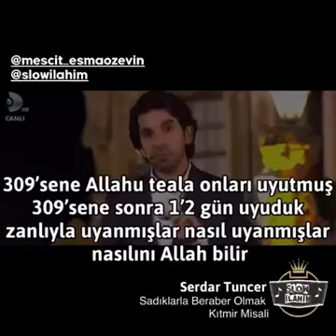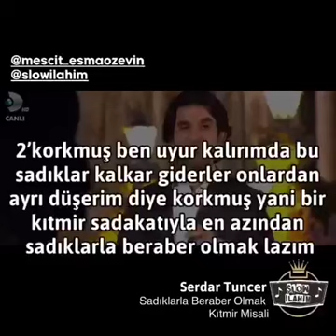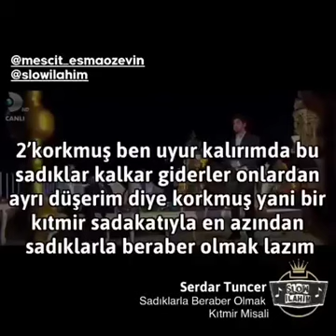Serdar Tuncer sohbet